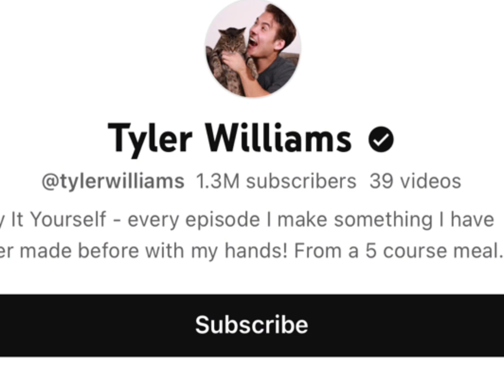Tyler Williams Vs Still Glamorous Real Age Lifestyle Biography